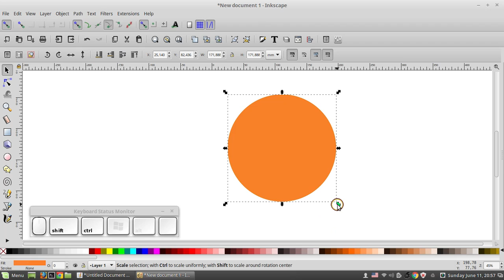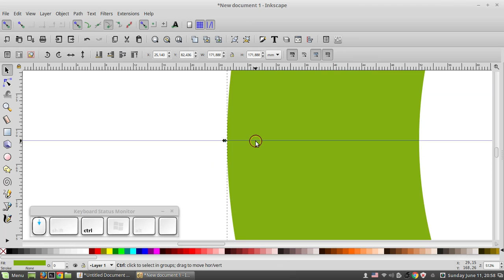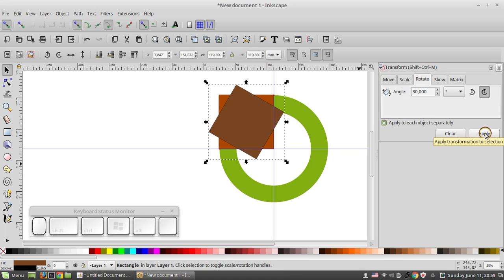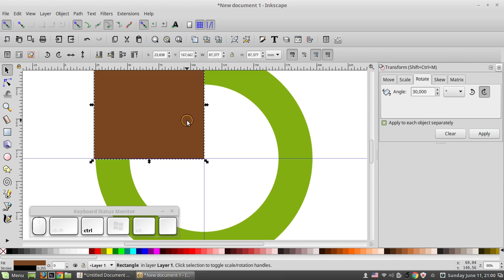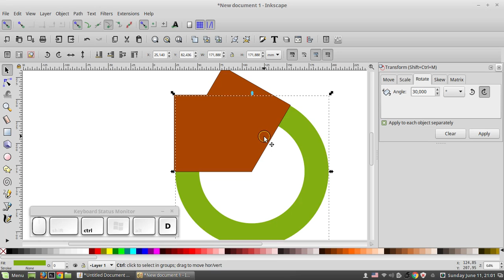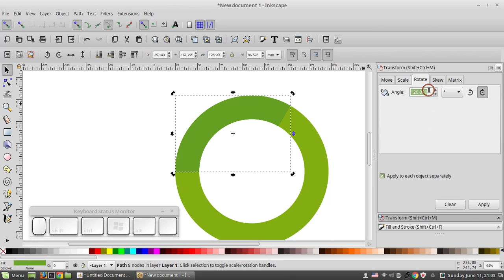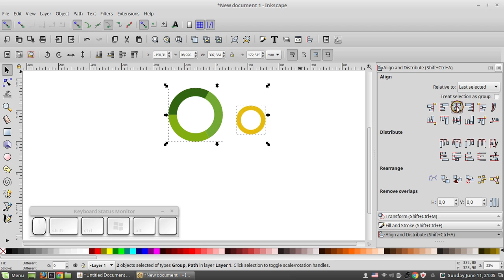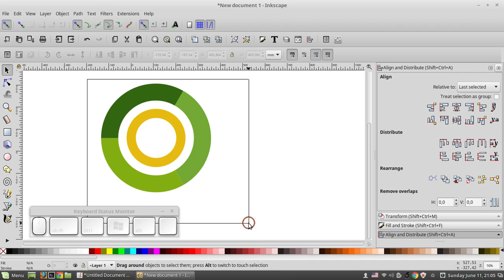inkscape circle tree colors